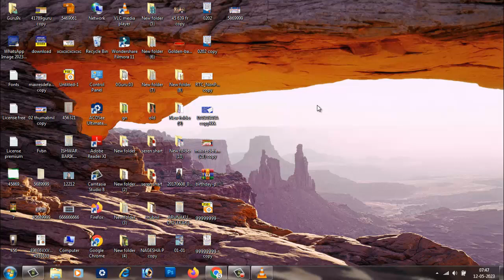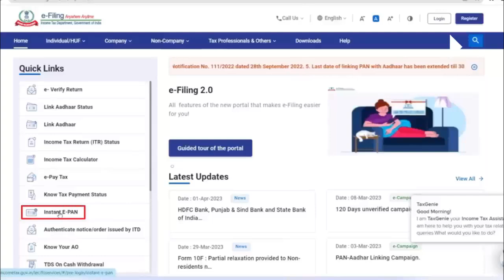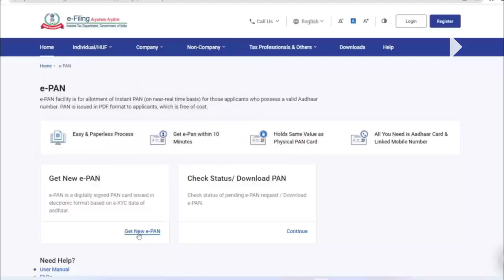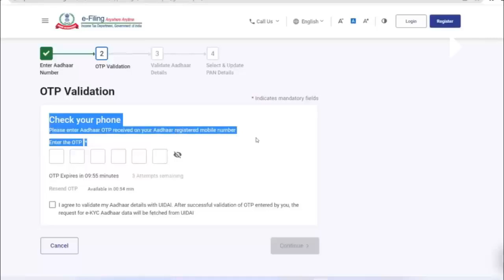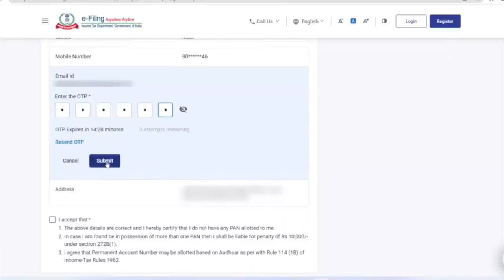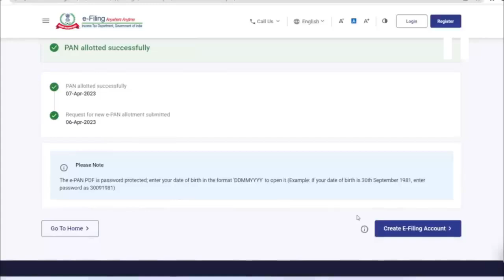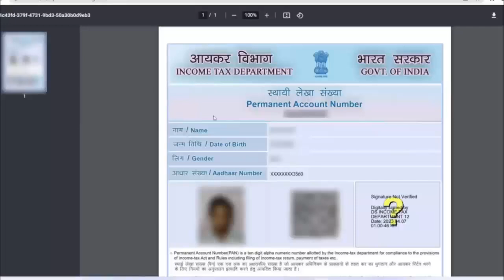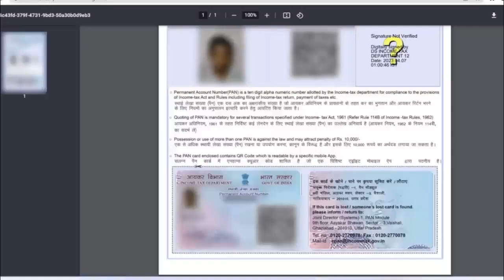instant pan card apply online | 2 ನಿಮಿಷದಲ್ಲಿ ಪ್ಯಾನ್ ಕಾರ್ಡ್ ಉಚಿತವಾಗಿ ಪಡೆಯುವುದು ಹೇಗೆ ? ಹೊಸ ವಿಧಾನ 2023